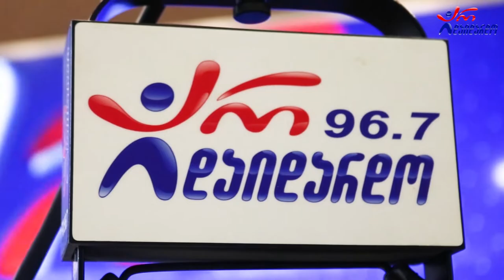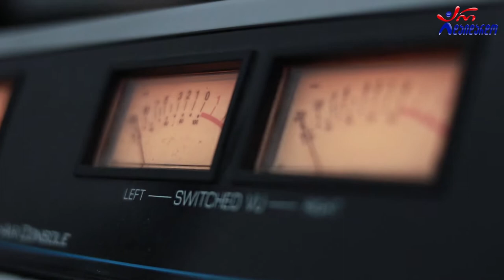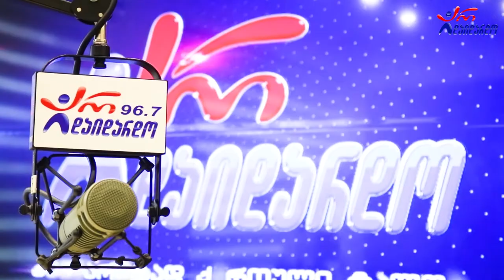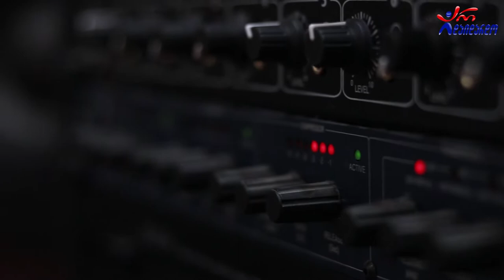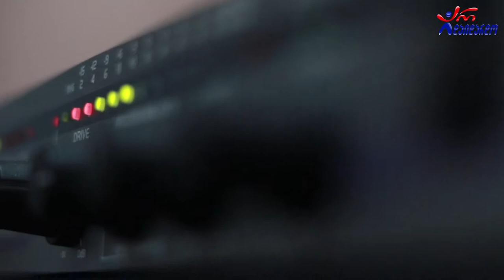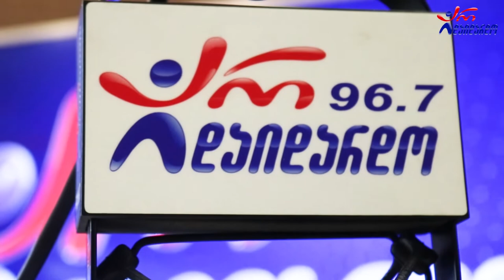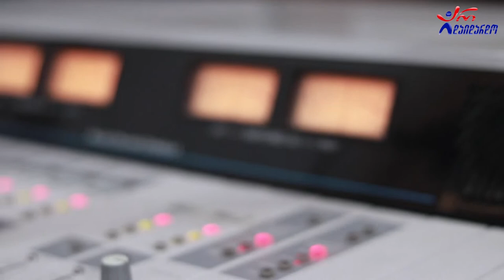კოტე ქარუმიძე. გადაცემა "რადიო დუეტი". 24 12.2021. ვიდეო კოლაჟი / Kote Qarumidze. "Radio Dueti"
2021 წ.  24 დეკემბერი
☛ პარასკევი - 17:00. გადაცემა "რადიო დუეტი თაკოსთან ერთად". სტუმრად კოტე ქარუმიძე. ვიდეო კოლაჟი